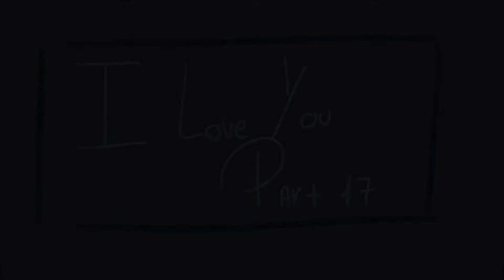4 map parts|| i love you & vision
woop guess who was alive :D

so, a lot happened in this month, first of all my computer died and i couldn't fix it, and i lost a lot of wips which ended up in me feeling really sad about it, and gave up on a lot of maps.
 then i found my old netbook wich use was for school but we never used it lol and for now is working as a backup
bad knews is that i can't do pmv parts in this computer, and once a map is finished i would have to eliminate all of my progress, if i don't do that then i woun't be able to work on the next one, wich sucks a lot.

Good knews is my computer got fixed but just a little, and when i get it i'll work on my pmv maps :D

i love you map is closed and almost finished
a lot of parts are open and they're really short
sendspace: